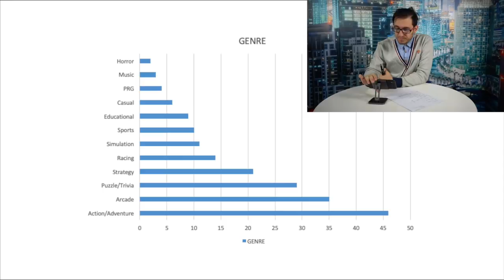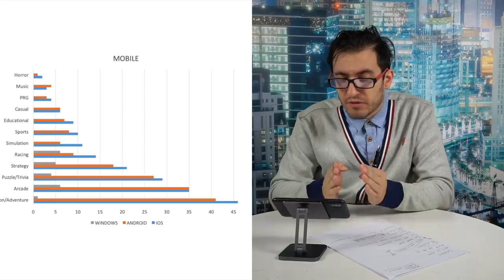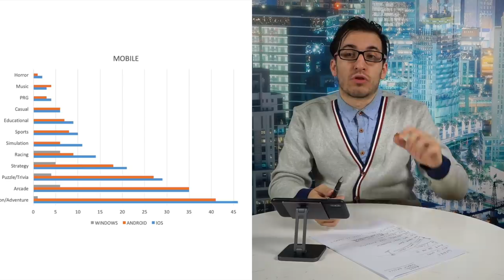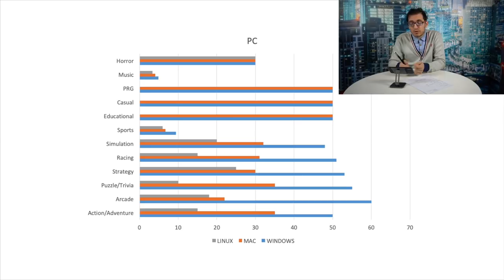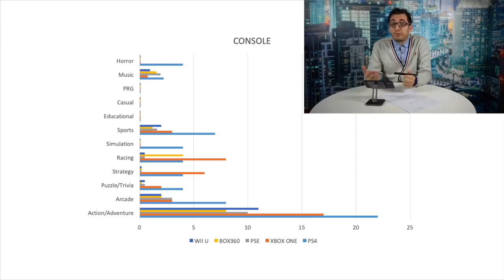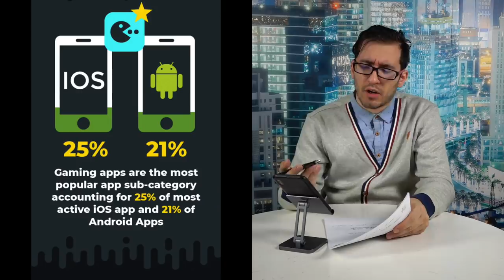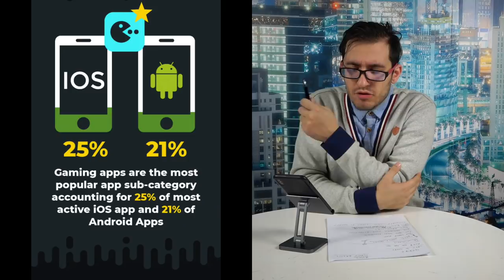GameBasics 2: Game Genre - PC Console Mobile | SubCategories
What are popular Game Genres for PC Console and Mobile games.
What are good SubCategories for games.
Some Game Developer Problems.
Revenue per active users when it comes to games

Please leave your comments in the comment section in regards to what you think. We would love to hear back from you.

Would you like to lear more about how the gaming industry works, and how you can be part of it?Please Join us on Facebook

Game BUZ is a community open to all gamers, game developers, game designers, Game Publishers and Game Investors. We would be more than happy to hear from you if you would like us to talk about a specific topic related to gaming.
All about gaming business.